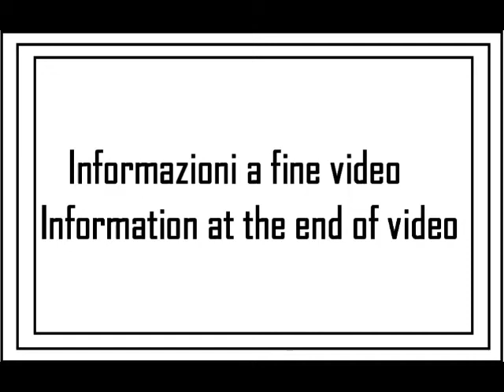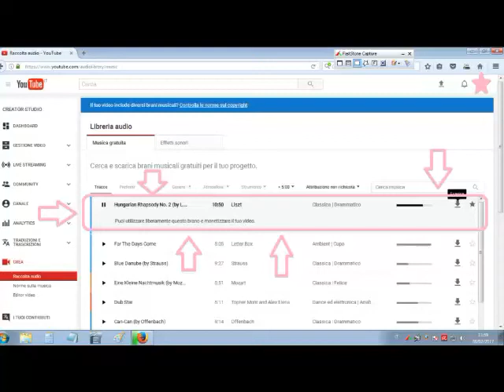I miei giri in MTB 2017: tappa 03 (M)